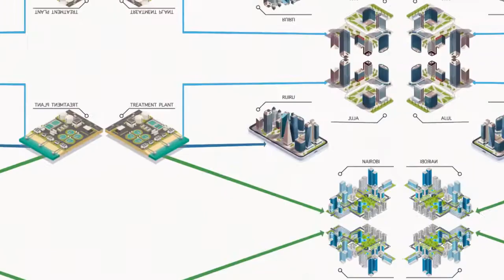KARIMENU II DAM VIDEO PROJECT 4